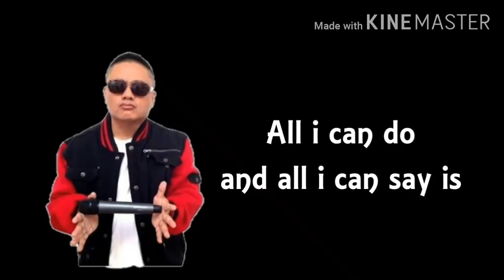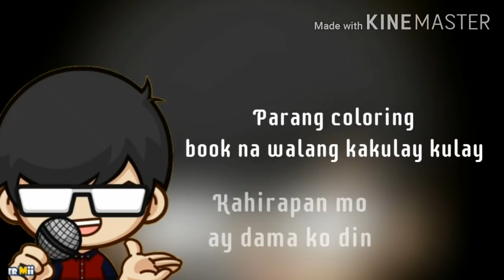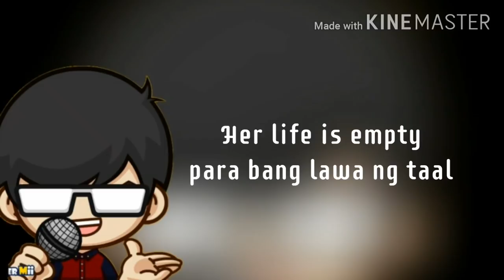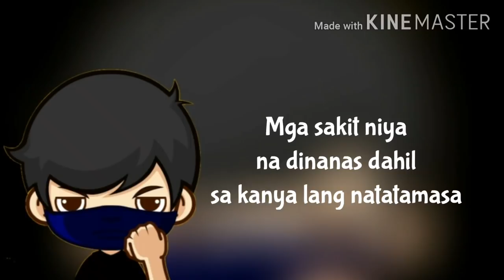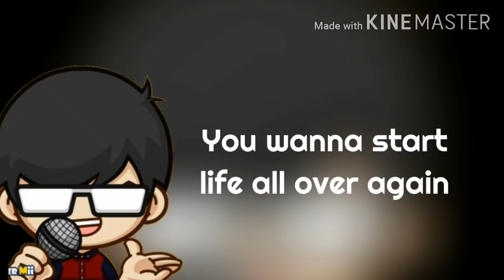I wish i can | Andrew E. ft. Bastee